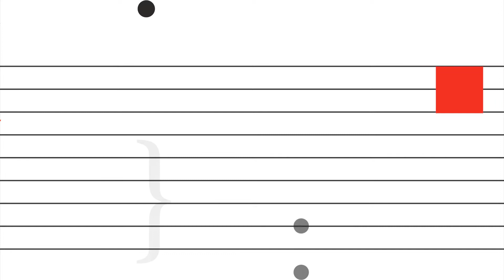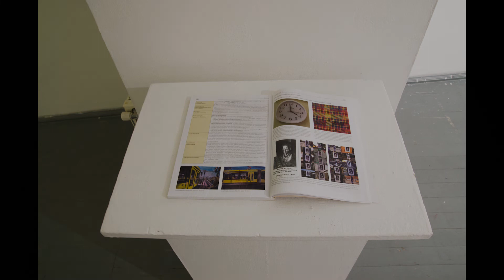FUGA mikrokozmosz 289: Pólya Zsombor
Pólya Zsombor képzőművész kérdése: mi műtárgy?